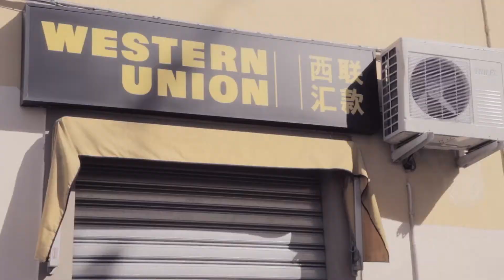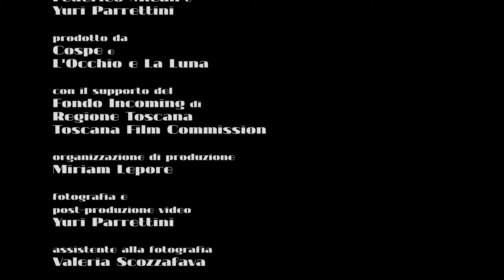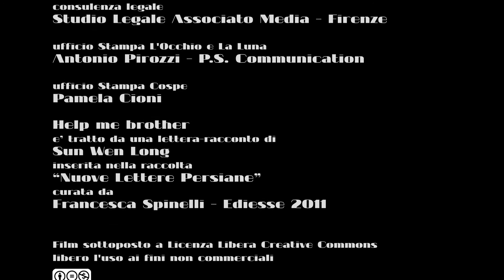Help me, brother! [Lettere Italiene 1x02]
Un ragazzo cinese trasferito in Italia per motivi di studio, racconta al fratello quanto sono "strani" i suoi nuovi amici italiani, e come vivono i loro connazionali espatriati.

Regia
Yuri Parrettini, Federico Micali

DOP & editing
Yuri Parrettini

Cast
Andrea Dai Rui Long
Luca Guastini
Michele Paoli
Rosalba Bonaccini
Alice Ye Zhouji
Elena Zhao Jueying
Giada Yu Yang
Sanman Su
Hey I Fan
Cecilia Ferretti
Rossella Ambrosini
Marta Zappacosta

Organizzazione di produzione
Miriam Lepore

Assistente alla fotografia
Valeria Scozzafava

Fonico presa diretta
Federica Iudica

Post-produzione audio
Giacomo Guatteri

Coordinamento del progetto
Pamela Cioni, Jonathan Ferramola

Organizzazione Cospe
Marco Lenzi, Guilia Pugnana

Produzione
L'occhio e la luna, Cospe

Tratto dal racconto "Help me, brother!" di Sun Wen-Long

2012 - durata 8'